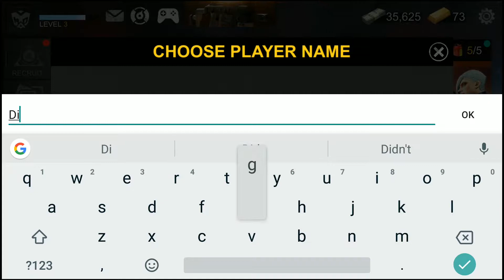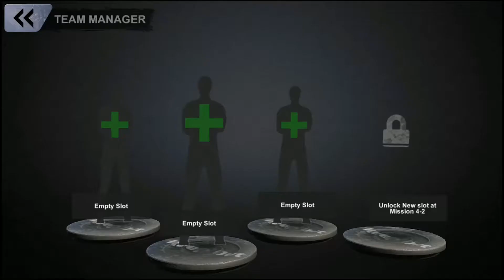DEAD WARFARE Zombie - Chapter 03 - Android Gameplay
DEAD WARFARE - the addictive Zombie Shooting game for all of the Zombie games fans!

It is the year 2072 and the world is filled with zombies. Humans have been driven underground and inside abandoned buildings. A group of survivors named MPS-16 wants to gather other living people. They're traveling around the world to find supplies and shooters to kill zombie.

News from the radio tells them that some scientists are still living out there, somewhere. So MPS-16 goes out to save the scientists in the hope that medicine can be created to save mankind. Dead Valley in the Middle East is the target destination for this extremely dangerous journey.

The adventure begins badly when the team is trapped in a museum by hordes of zombies. MPS-16 has to fight through the dead night with few supplies and weapons. But a secret is revealed which makes these survivors strongly believe in their target. Their true warfare begins at that moment.

DEAD WARFARE: Zombie is an extreme zombie survival game with lots of features:
- A massive variety of guns to exterminate your zombie foes with.
- Realistic-looking 3D characters and environments with the survival theme in shooting games.
- That is true FPS perspective and emotion.
- Defend your base and fight with other survivors to open warfare.
- Save other shooters in dead target battles and find new supplies and weapons.
- A multitude of dangerous zombie and Boss.